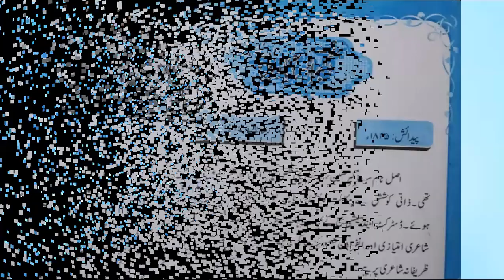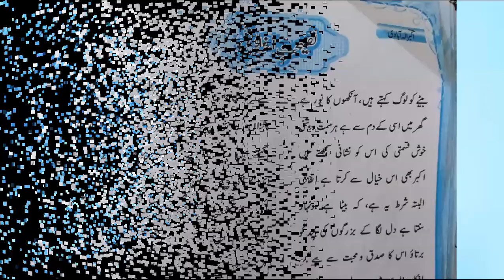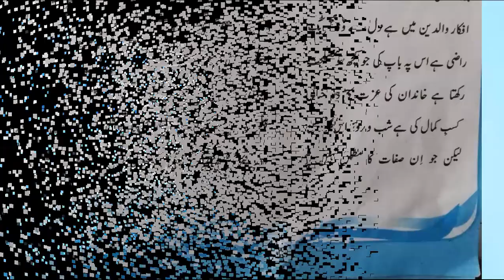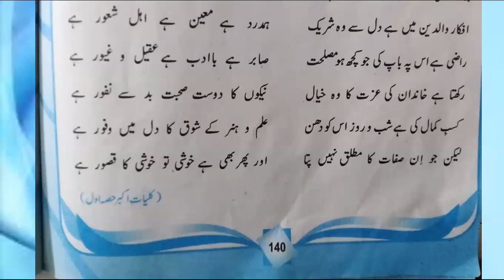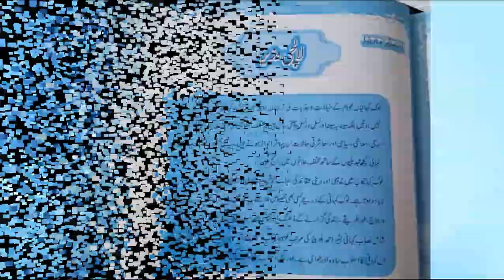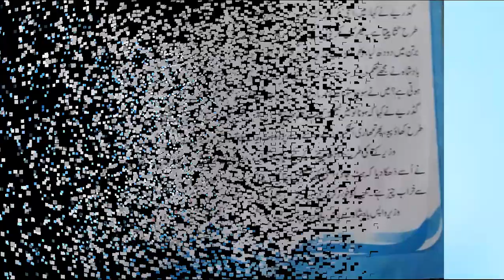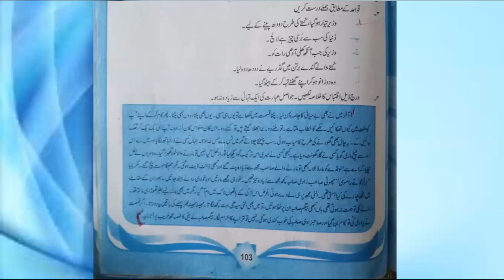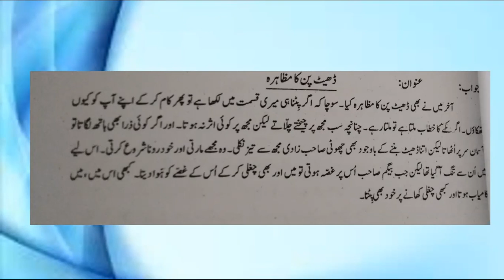Grade 11 Urdu 17